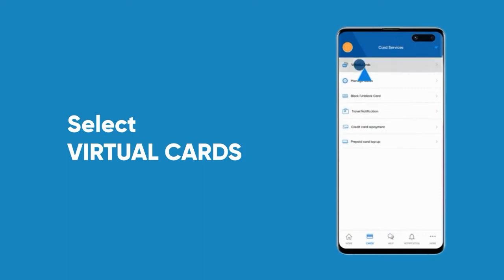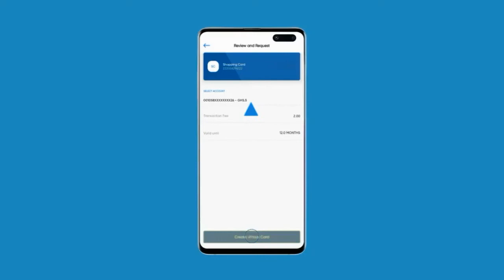How to create a virtual card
The New Virtual Card Feature

Scared of putting your card details online?⁣
Say no more! ...The Ecobank virtual cards feature is here to stay.⁣
Download the new Ecobank Mobile app to create your virtual card today and enjoy optimal financial security.⁣